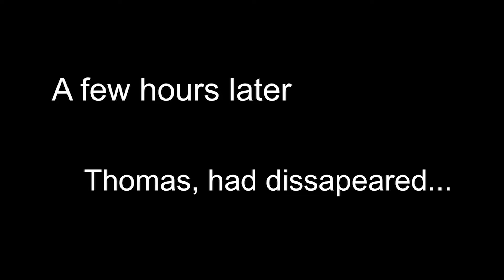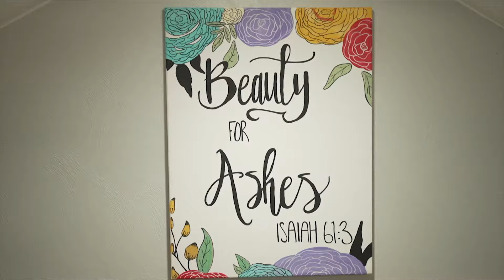Lelkileg és fizikailag is bántalmazták az iskolában a fiút - véget vetett életének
atv atvmagyarorszag atvsunday the700club news hírek america Kérjük támogasson bennünket, hogy további hasonló tartalmakat készíthessünk!

Név: ATV-Gondolat Jel az Objektív Hírszolgáltatásért Alapítvány
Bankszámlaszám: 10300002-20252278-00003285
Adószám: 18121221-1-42